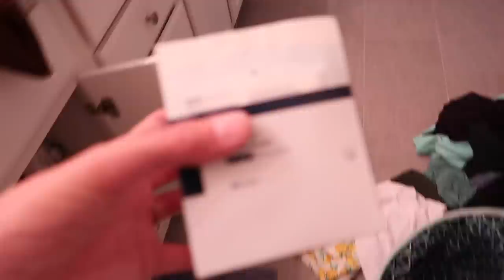DISASTER in my MEDICAL SUPPLY CLOSET!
[Vlog 5.5.21] - Dealing with the disaster known as my medical closet!